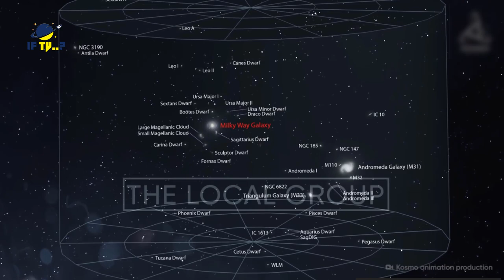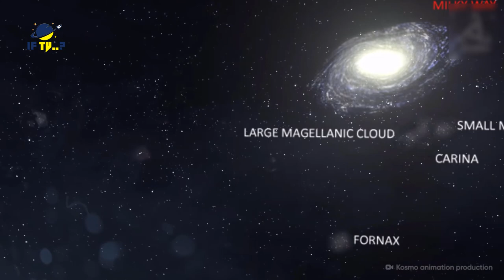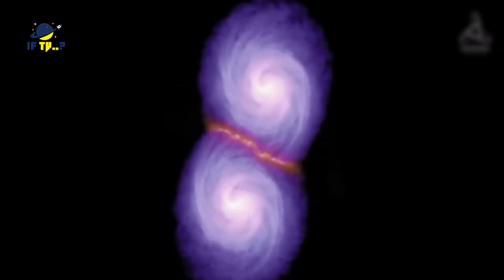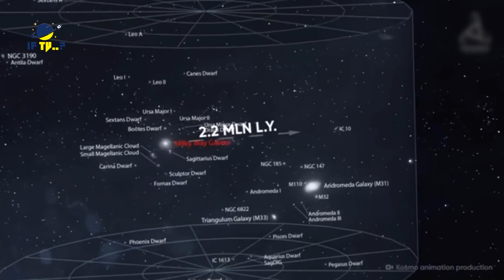What Do Our Closet Galaxies Look Like ?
In this video we will learn about nearest galaxies of our milky way galaxy